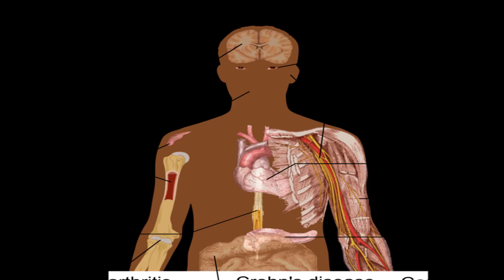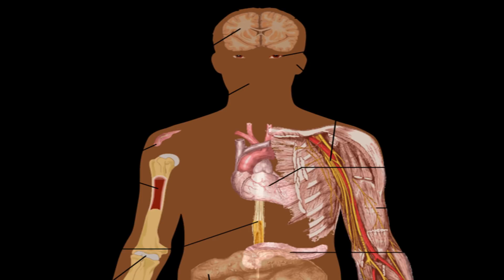Stem Cell Myths Can This Therapy Really Prevent Surgery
Foundational microorganism Myths Can This Therapy Really Prevent Surgery.

The same number of you know, I'm a major advocate of undifferentiated organism treatment and platelet-rich plasma (PRP) medications. These regenerative infusions bridle the energy of a man's own one of a kind cells to empower recuperating and repair for a wide range of conditions. The scope of conditions undifferentiated organism and PRP treatments can help mend is great, from weakening back torment and osteoarthritis to torn tendons and other basic wounds. In any case, there are a considerable measure of PRP and foundational microorganism myths out there — and a tremendous range in the nature of medicines.

To deal with the buildup and figure out how individuals can locate the most elevated quality medications, I as of late made up for lost time with Dr. James Leiber, author and medicinal executive of New reGeneration Orthopedics of Florida. He's a partner teacher at the Lake Erie College of Osteopathic Medicine and a previous officer, doctor, and instructor for the Air Force, including individual doctor to the president and VP. He is triple board confirmed in neuromusculoskeletal solution, torment pharmaceutical and Family Medicine.

Dr. Leiber's seen his offer of wounds. What's more, he and I are glad to report that for some, individuals managing orthopedic issues, surgery can regularly be maintained a strategic distance from. In any case, initial, a smidgen foundation on these medicines.

What's the Difference Between Stems Cells and PRP?.

To comprehend these two medications and their parts in repairing the body, we need to make a stride back and take a gander at prolotherapy. Fundamentally, prolotherapy is an infusion system that infuses a considerate, disturbing substance into the tissue that animates recuperating around there.

Today, utilizing undeveloped cell and additionally PRP infusions is a further developed method for doing that. The prolotherapy idea emerged in the 1930s as orthopedic specialists looked for methods for fortifying tendons without putting patients under the blade. In those days, it included both joint and vein infusions.

Initially called sclerotherapy — the term still utilized today for vein infusions that treat creepy crawly veins, hemorrhoids and varicose veins — the term prolotherapy today alludes particularly to joint, tendon and ligament infusions. Prolotherapy infusions contain common substances that trigger recuperating in the body. Confined sedatives are likewise used to limit infusion site torment. And keeping in mind that unique prolotherapy infusions comprised of fixings like dextrose, saline, sarapin, and procaine or lidocaine, the present definitions would now be able to incorporate platelet rich plasma (PRP) and foundational microorganisms taken from a similar individual they're utilized to treat. These immature microorganisms are regularly taken from a patient's bone marrow or fat tissue.

Contingent upon the hopeful, prolotherapy techniques like PRP and immature microorganism infusions might be more successful at repairing harmed joints and extended or torn tendons or ligaments and for all time balancing out frail, harmed, agonizing joints than surgery or torment killing medications. (1)

PRP.

PRP Platelet-rich plasma (PRP) is in fact autologous blood with groupings of platelets above pattern levels, which contains no less than seven development factors. Since PRP contains development factors that mend harmed tissues, it works by normally activating restricted aggravation, collagen generation and other regenerative procedures.

As a type of prolotherapy, PRP treatment is performed through a progression of infusion methods that assistance settle tears or wounds to connective tissue situated all through the musculoskeletal framework. These can incorporate harmed or harmed tendons, ligaments, muscle strands, belt, ligament and joint cases.